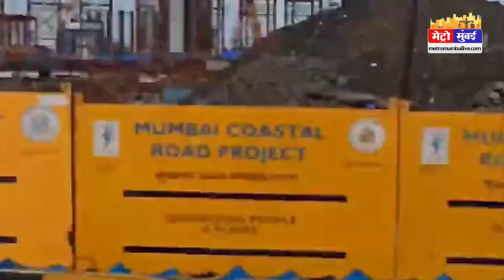कोस्टल रोड के काम के बाद मुंबईकरों को मिलेगा ट्रैफिक से छूटकारा